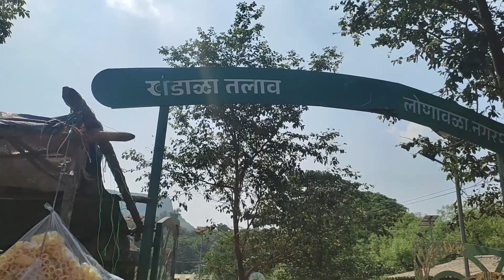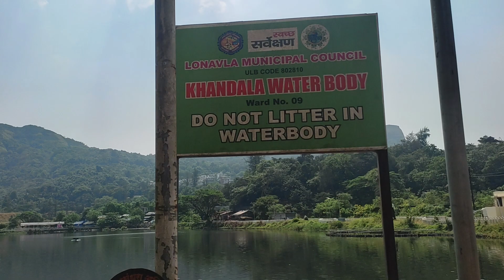Visiting Lonavala, Khandala